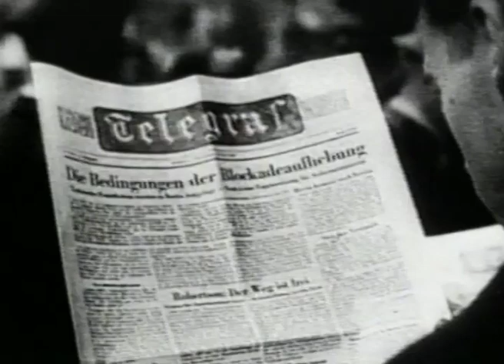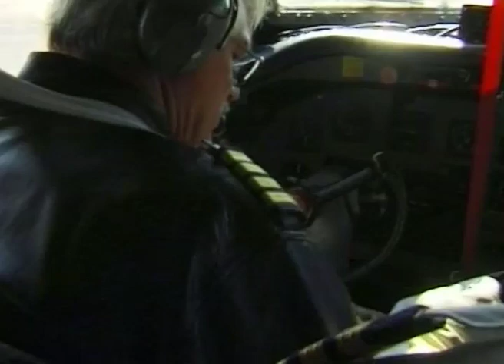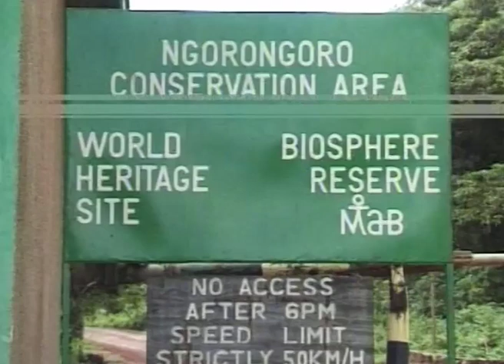An Unusual Journey - Douglas DC-4 Skymaster across Africa to Berlin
In 1998 South Africa Airways Douglas DC-4 Skymaster flew across Africa to attend the 50th Anniversary of the Berlin Airlift